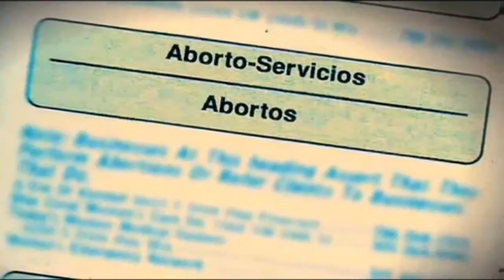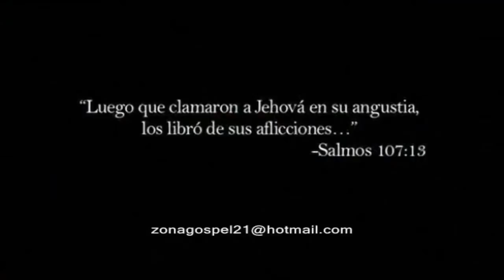Christine D' Clario - Padre Nuestro (Video Oficial HD)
Aritst: Christine D' Clario
Song:  Padre Nuestro
Genre: Pop. Ballad, Worship, Música Cristiana